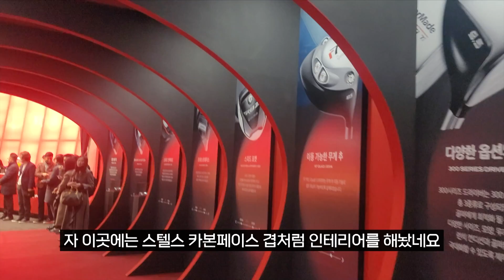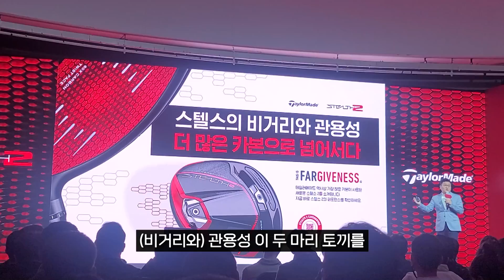✨ 스텔스 2 런칭쇼✨프로선수들이 stealth2를 선택한이유 공개! 박성현프로 스코티셰플러 다니엘헤니 테일러메이드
안녕하세요 얌체볼입니다
개인 적인 사정으로 정말 오랜만에 인사드리는 게 되었네요~

2023년 테일러메이드의 신제품 스텔스2를 시작으로
각 브랜드 신제품소개로 자주 인사드리겠습니다

22년, 가장 많은 사랑을 받았던 테일러메이드에서 스텔스2 오픈했습니다~
바로 어제! 스텔스2 런칭쇼를 다녀왔는데요

특히 이번 행사에는
다니엘헤니, 스코티셰플러, 정창민, 임희정, 박성현, 유해란, 서요섭 선수 등
정말 많은 분들이 참여하였습니다

어제의 그 크고 생생했던 현장, 영상으로 담아보았습니다~!!
스텔스2의 가장 큰 특징과 프로선수들의 후기까지 담았으니
꼭 끝까지 시청해주시고 좋아요도 꾹!! 잊지 않으셨죠?

안뇽~ :)

모바일 네이버 인플루언서  ☞@얌체볼

제품문의 및 제휴 카카오톡 오픈채팅 ☞얌체볼